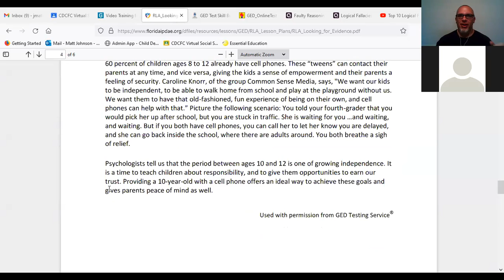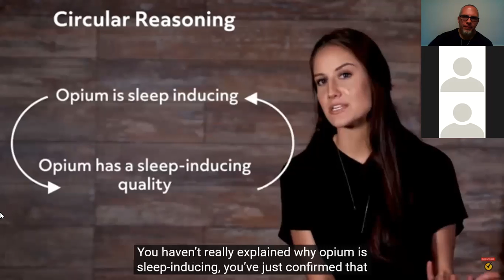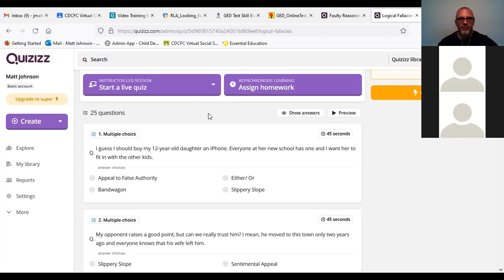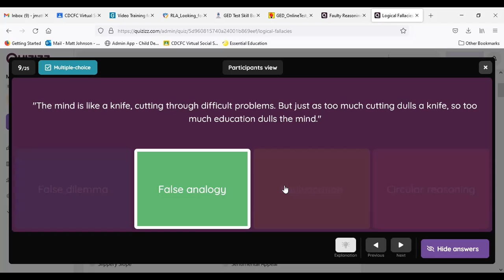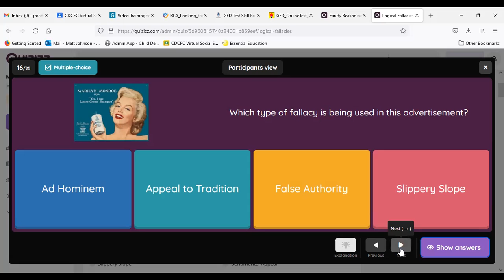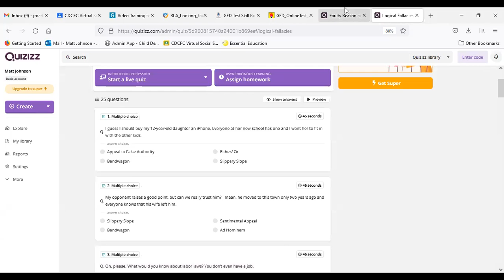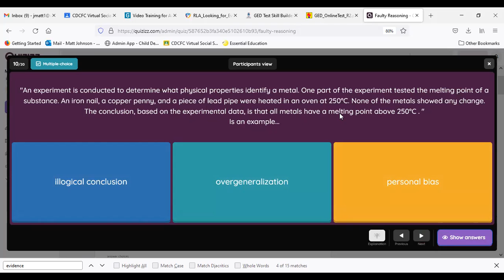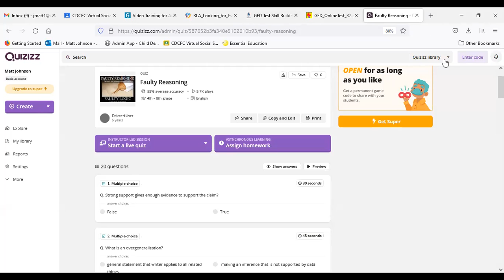Language Arts 5 2 2022: Logical Fallacies and Rhetorical Devices